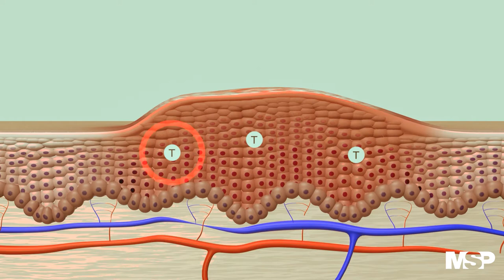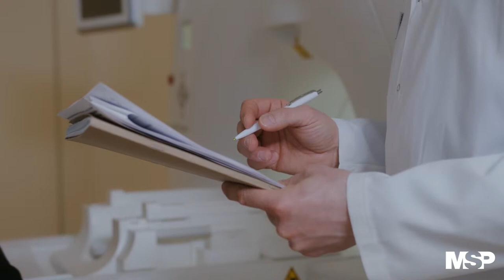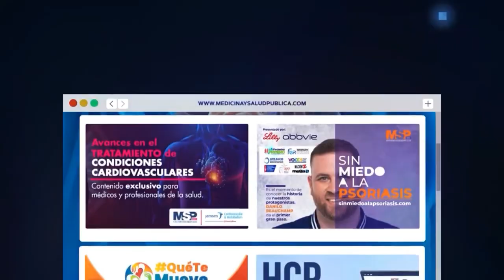Manejo y diagnostico de la psoriasis I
ProgramaEspecial I Conéctate con el Dr. Pedro Vendrell, quien te informa sobre los criterios diagnósticos y los puntos más importantes sobre el manejo adecuado de la psoriasis.